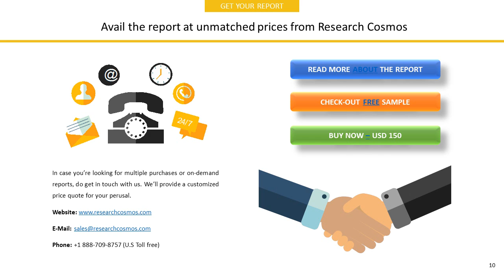BIRKS GROUP INC. Company Profile and Tech Intelligence Report, 2018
The report BIRKS GROUP INC.  Company Profile is a detailed document covered company’s Overview, History, SWOT Analysis, Products/Services, Facts, Financials, Key Executives, Competitors, Tech Intelligence, IT Outsourcing, IT Management, Recent Developments and Strategy Evaluation.